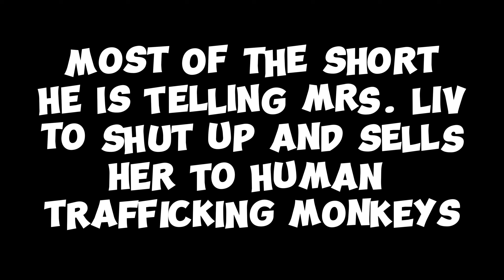The Most Outrageous Indie Animation Yet? - Marco Cardenas's "PxAY OFF!"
If you like Animations, Sub to Alecations and support anyone I talked about in this video!
Pxay Off is an Indie animation by Marco Cardenas, but it's a trilogy and it's really popping off now.

And yes, I did make Andrew Tate in the thumbnail.